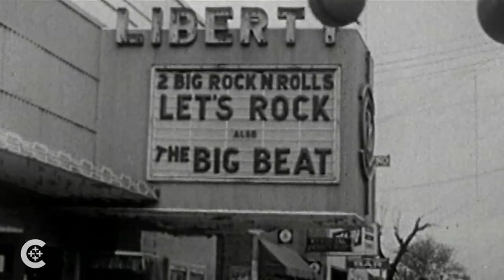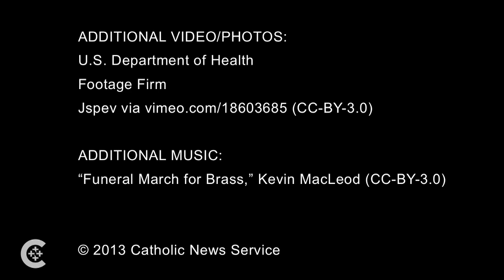Part 2: How Roe changed America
Part 2 of 2: Cardinal J. Francis Stafford, retired head of the Apostolic Penitentiary, talks about the cultural legacy of the U.S. Supreme Court's 1973 Roe v. Wade decision.